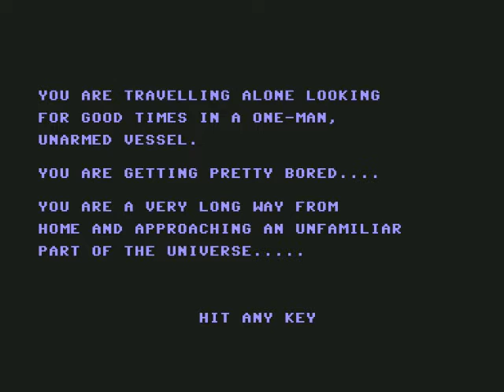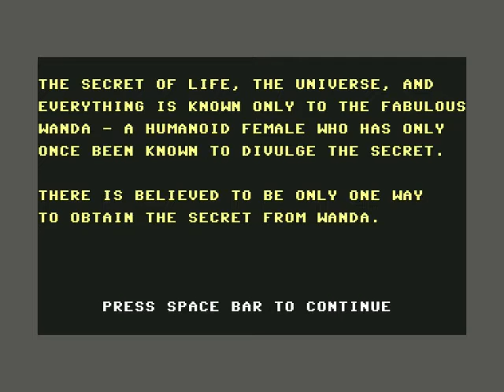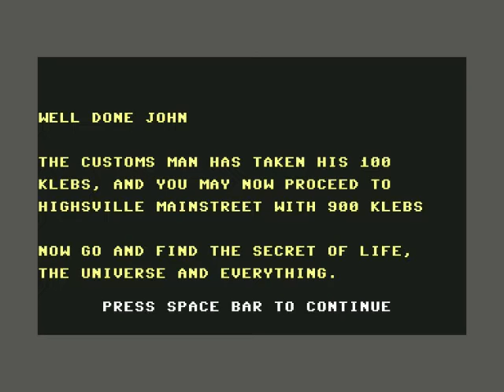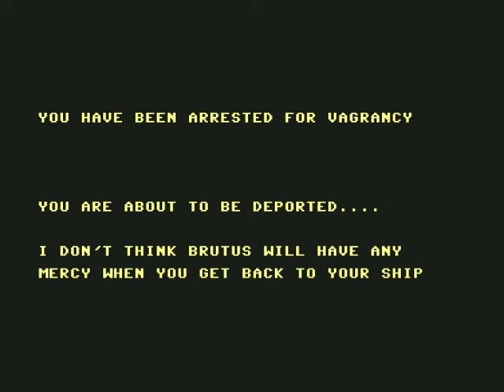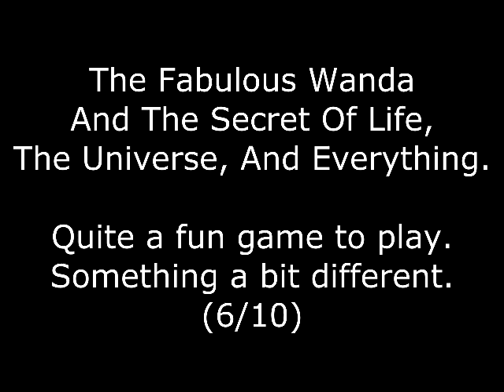The Fabulous Wanda Review for the Commodore 64 by John Gage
The Fabulous Wanda And The Secret Of Life, The Universe And Everything is an text adventure/interactive type game. This is ok game if you can finish it. Warning! This video has swearing.